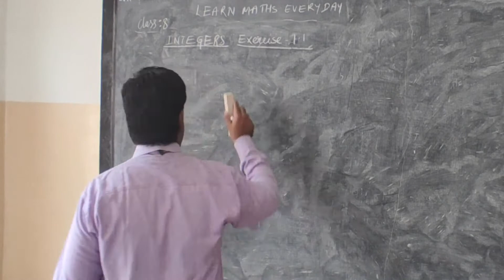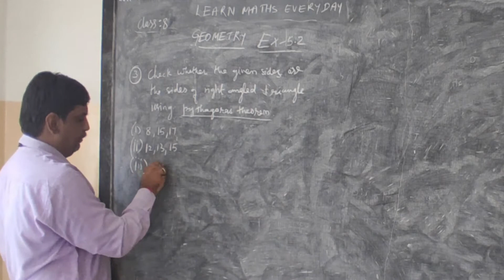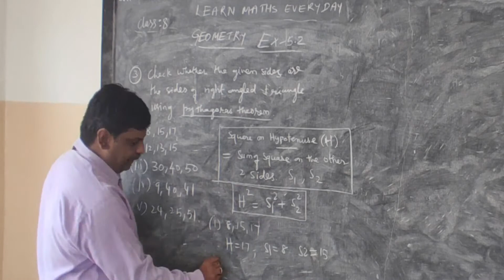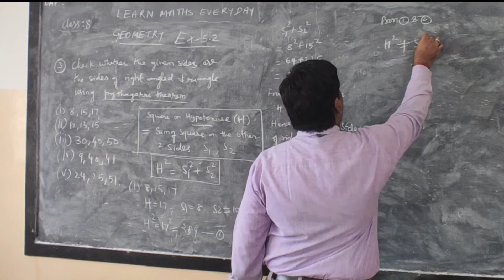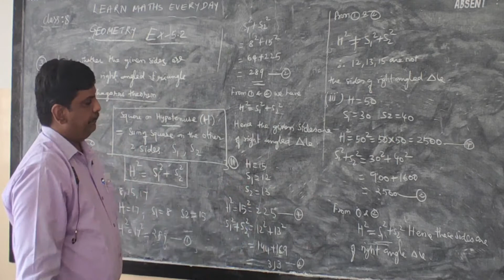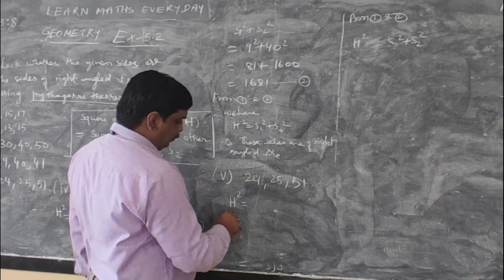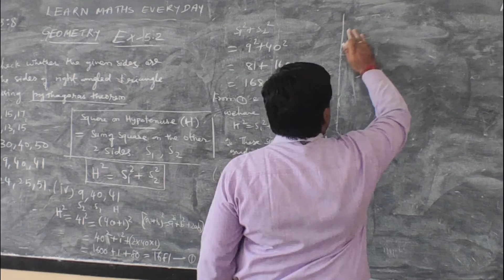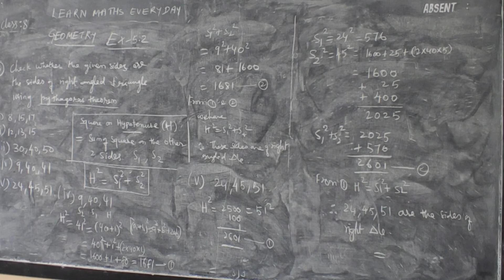class 8 geopmetry pythagoras theorem